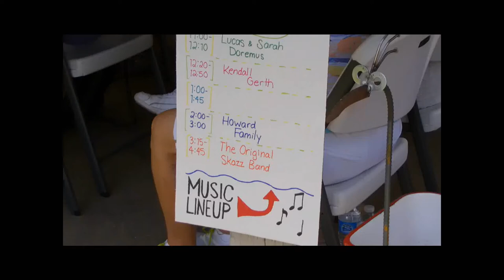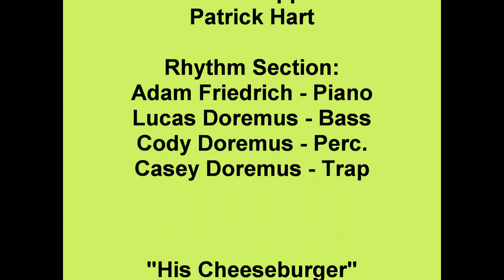His Cheeseburger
And now it's time for Love songs with Victor Griffith the part of our show when The Original Skazz Band plays a Love song. Featuring Keaton Judy on Tenor Saxophone to bring you a Cheesy yet delicious solo for all you 90's kids and beyond! Bringing back memories and true love.

This song was debuted on August 10th, 2013.